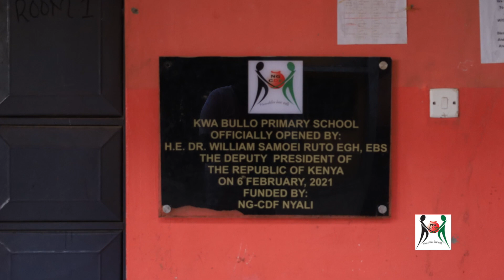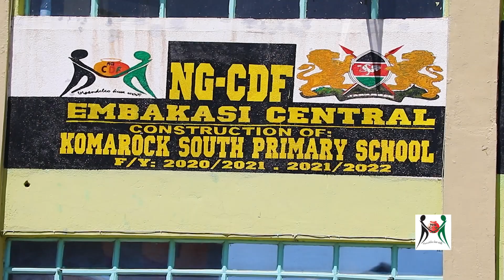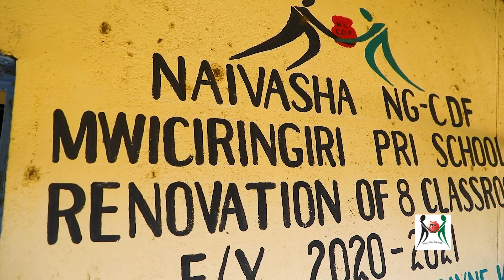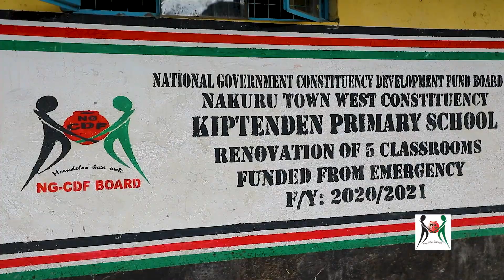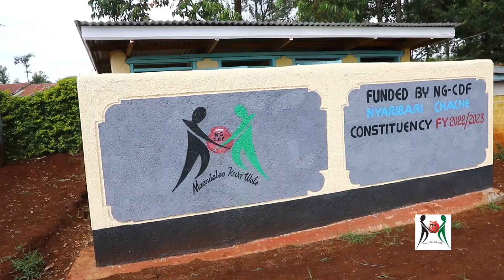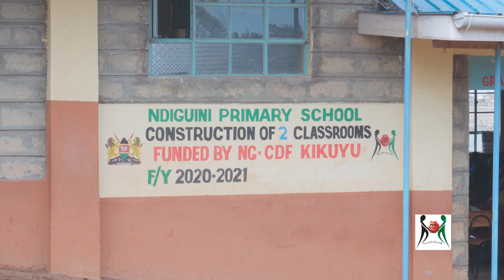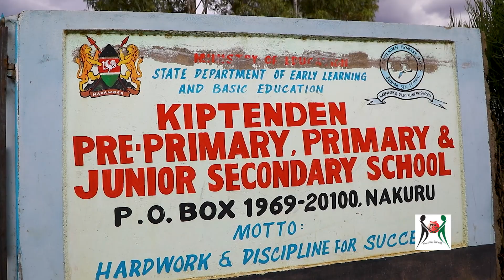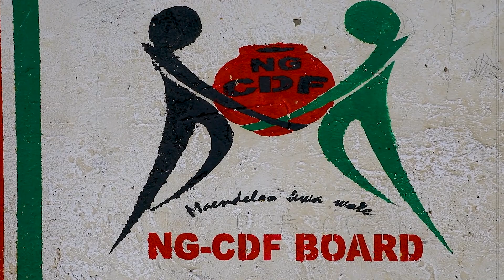CASE STUDY OF PRIMARY SHOOLS SUPPORTED BY NG-CDF